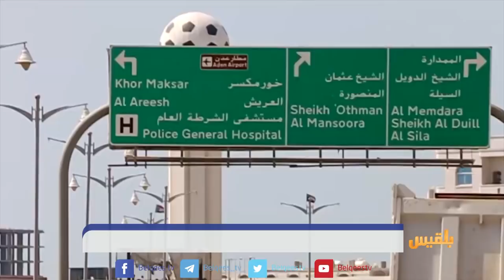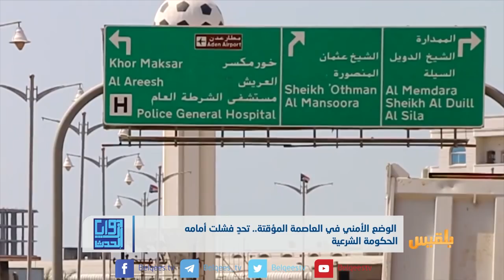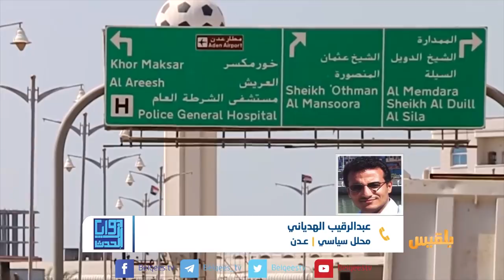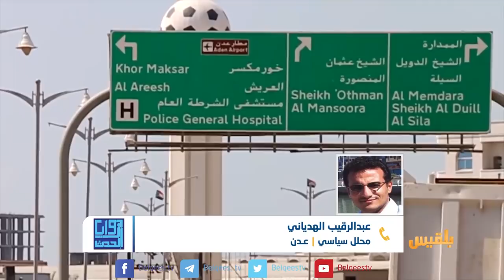زوايا الحدث | الوضع الامني في عدن.. تحد صعب ينتظر الحكومة الشرعية | تقديم: شادي نجيب